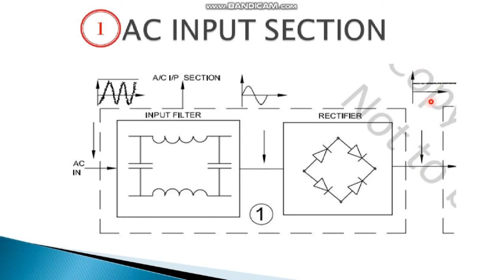AC INPUT section of SMPS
Describe the AC Input section of SMPS